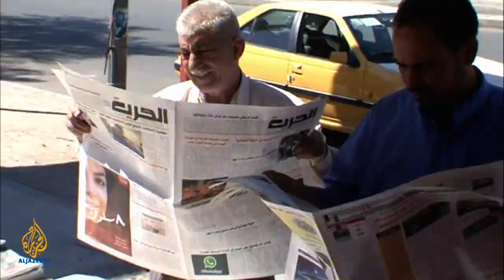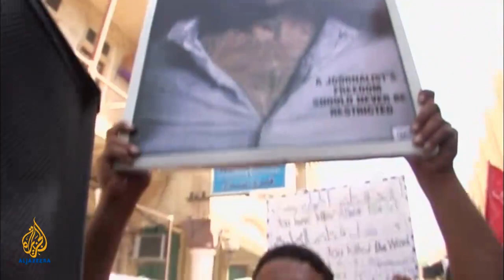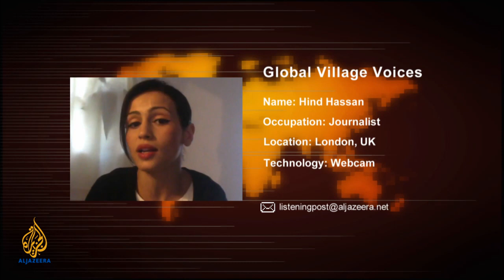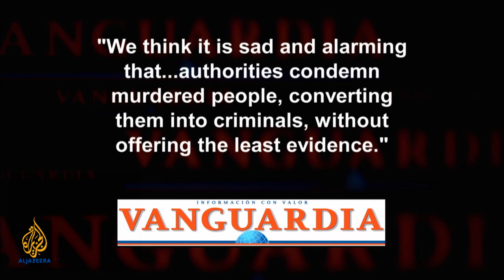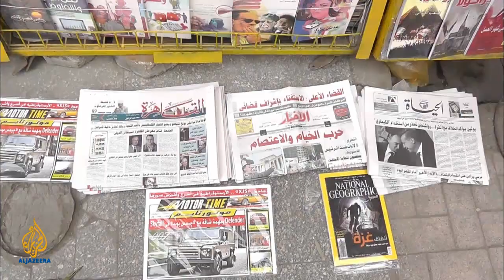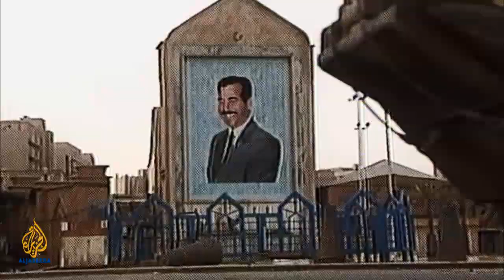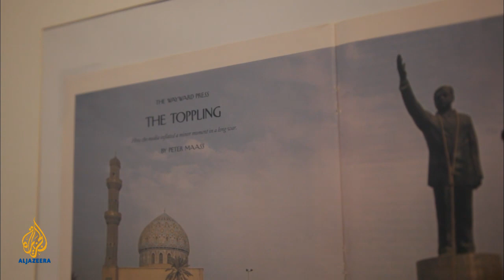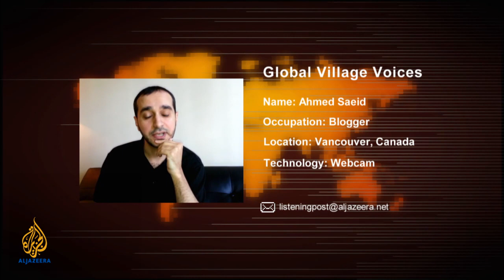Listening Post - Iraq: 'Disciplining' the media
In Iraq, tensions have again flared up in a new wave of deadly attacks against political and sectarian targets. Iraqi media, especially outlets that speak to the Sunni minority, called it a crisis out of the government’s control.

Then, when government forces loyal to Prime Minister Nouri al-Maliki killed 27 Sunni protesters, Iraq’s private media erupted with rage. Anger on the privately-owned airwaves spelled trouble for the government and Maliki’s response was to shut down 10 satellite TV stations – including Al Jazeera’s Arabic language channel – for propagating an "undisciplined media message".

All but one of the channels are aligned with Sunni financial backers, and the government’s move is being seen as a crackdown on dissent by Maliki’s majority Shia government.

In Iraq’s factionalised media landscape, who you are largely determines who you listen to. So for Maliki, silencing Sunni TV was nothing less than removing a weapon from the hands of his rivals. For the Sunni minority, Maliki’s move was just one more sign that their rights and interests are under attack.

This week’s News Divide looks at both sides of the struggle. Speaking for the government is Ali Al-Shalah, the president of the Iraq Culture and Media Committee; assessing the government’s actions are Dahr Jamail, a producer for Al Jazeera English, Arab media analyst Nehad Ismail and Ammar Shahbander from the Institute of War and Peace Reporting.